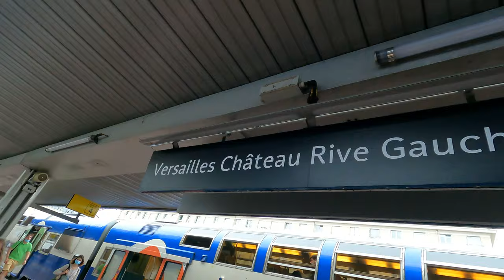Fun Things to Do in Paris 🇫🇷Food Tour | 4 day Itinerary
We are TOMOKA and TENZIN.
This was a part of our one-month-long Europe Trip in 2021. We stayed in Paris for 4 days. We did a lot of research (well… I did most of it) prior to this trip. Hope this video will help your planning a little bit.

🌼 Louvre Museum + Palace of Versailles +  River Cruise Bundle Ticket (great deal!)

Paris Nord Station
Bouillon Pigalle
Eiffel Tower
Louvre Museum
Man'ouché (Lebanese Wrap)
Stohrer (Alibaba)(Croissant)
Chez Alain Miam Miam (Sandwich)
Yann Couvreur Pâtisserie (Pastry, Croissant)
Notre Dame (Outside)
Eiffel Tower (To have a picnic)
Palace of Versailles
Positieve Cafe
Petite Palace
Pont Alexandre III (Bridge)
Av. des Champs-Élysées
Catacombs of Paris
Crêperie Plougastel (Galette and Crepe)
Le Relais Gascon
Moulin Rouge at 9pm Show

Timeline:
0:00 - Intro
0:33 - Bouillon Pigalle
2:16 - Eiffel Tower
5:01 - Louvre Museum
6:07 - Man'ouché (Lebanese Wrap)
6:42 - Stohrer (Croissant)
7:36 - Chez Alain Miam Miam (Sandwich)
9:35 - Eric Kayser (Fresh Baguette)
11:16 - Train to Palace of Versailles
11:38 - Palace of Versailles
13:04 - Positive Cafe
13:14 - Pont Alexandre III (Bridge)
13:25 - Petite Palace
13:40 - Champs-Élysées
13:53 - Airbnb
17:23 - Catacombs of Paris
18:00 - Crêperie Plougastel (Galette and Crepe)
18:44 - Galeries Lafayette Rooftop
18: 55 - Le Relais Gascon
22:03 - Moulin Rouge
22:33 - Paris Charles de Gaulle Airport
23:20 - Outro

✈️ Travel Essentials
- WANDRD Camera Backpack
- Gopro Hero 12
- Tripod Stick for Gopro
- Passport Case Holder
- Bluetooth Wireless Adaptor
- Portable Charger
- Compression Packing Cubes
- Electric Organizer
- Hanging Toiletry Bag
- Silicone Toiletry Bottles
- Travel Adapter
- Travel Mirror with Light
- First Aid Kit
- Pill Organizer
- Toothbrush Head Cover

🌼 Travel Credit Card We Recommend
- Capital One Venture X (for priority lounge access)

🌼 Phone Data Plan We Recommend While Traveling
- Airalo (data only) Get $3 Off

🌼 Phone Plan We Use in the US 📱
- Visible (only in the US) Get $20 Off

🎵 Track Info:
Title: Lovely Swindler by Amarià